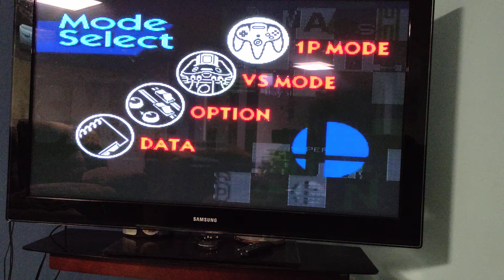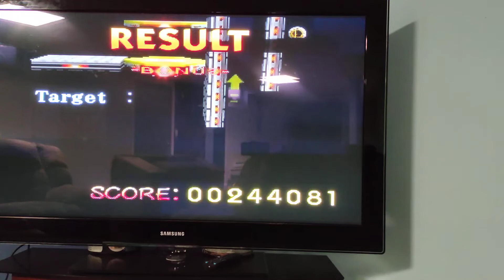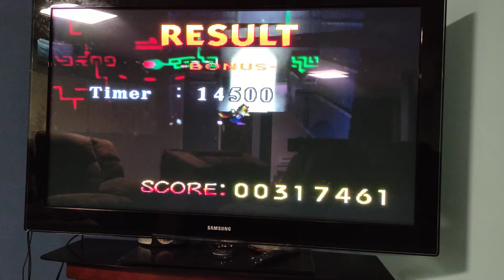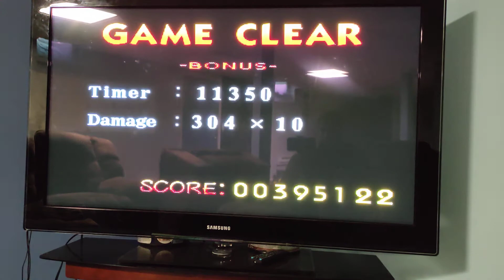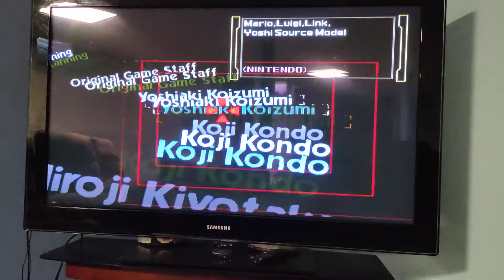SSB 1P Mode Fox Speedrun 9'21.18.